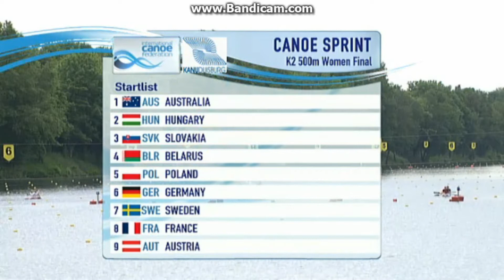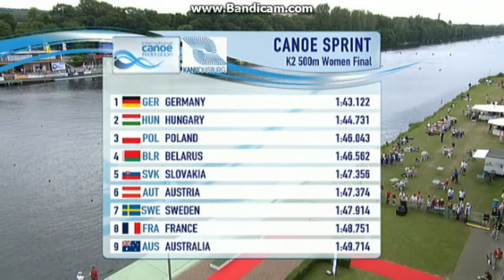Duisburg World Cup Canoe Sprint K2 500m Women Final 2012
Content and Rights of the International Canoe Federation

Results:
1. GER GERMANY 1:43.122
2. HUN  HUNGARY 1:44.731
3. POL POLAND 1:46.043
4. BLR BELARUS 1:46.562
5. SVK  SLOVAKIA 1:47.356
6. AUT AUSTRIA 1:47.374
7. SWE  SWEDEN 1:47.914
8. FRA  FRANCE 1:48.751
9. AUS AUSTRALIA 1:49.714